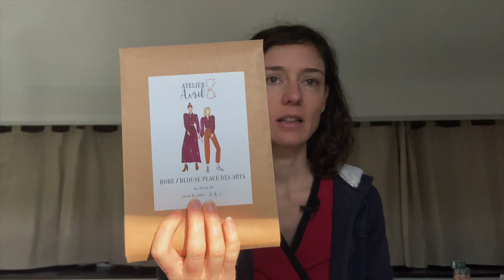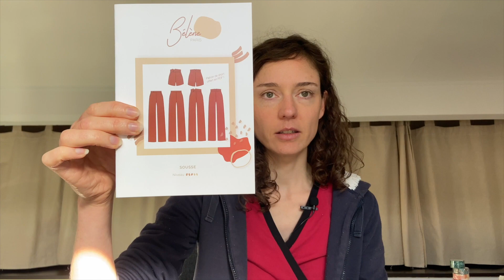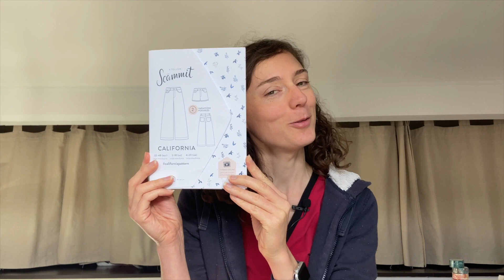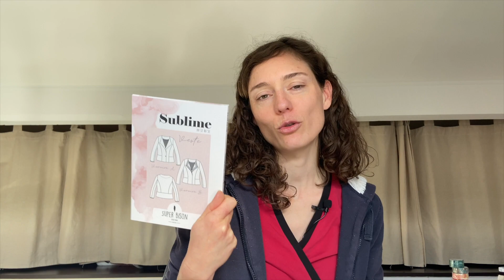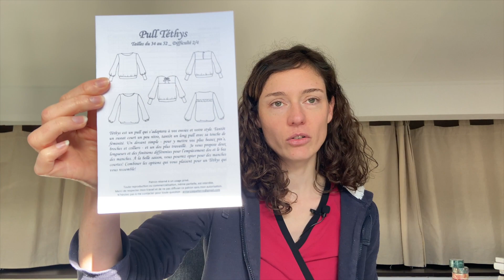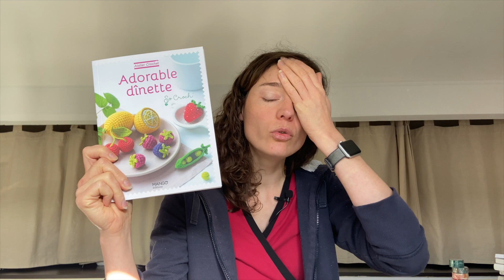Mes achats au CSF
Tee-shirt Lucette – Livre Coudre le stretch – Atelier Marie Poisson
Tissu : jersey de coton - Rascol

Ressources :
Musique générique fin :